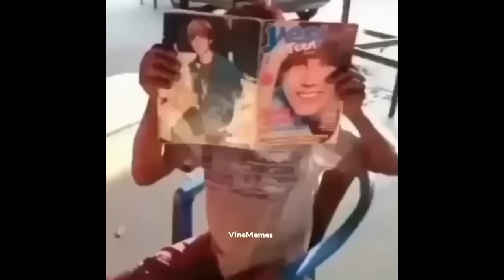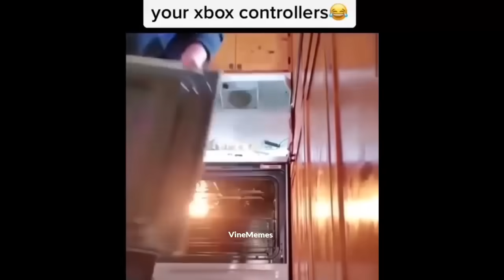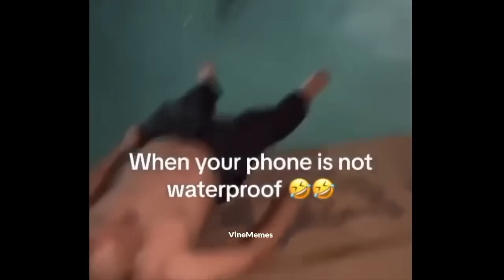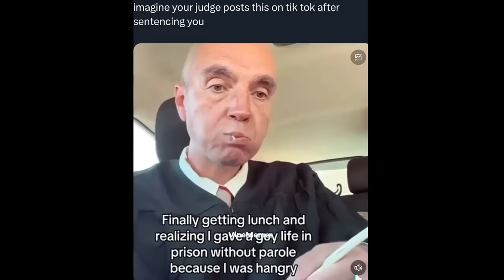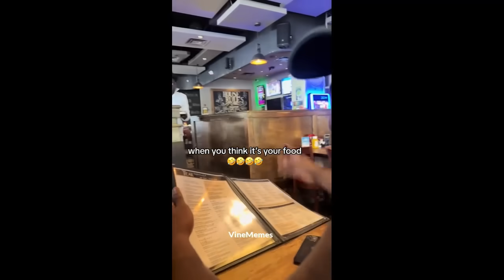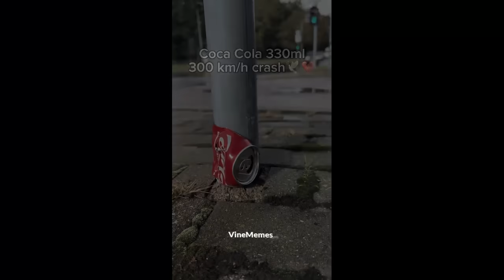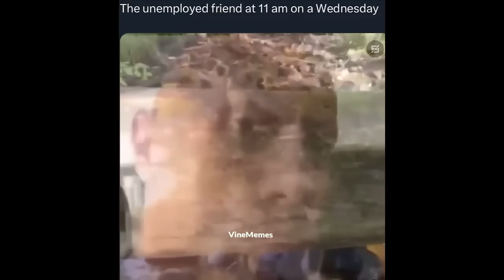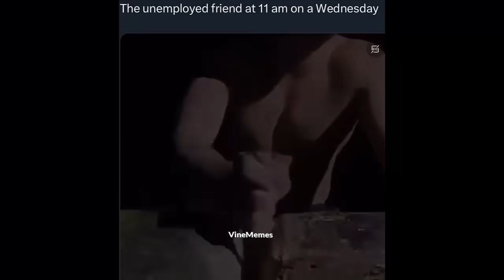10 Minutes of Random Memes #25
Enjoy todays new video of Funny Memes